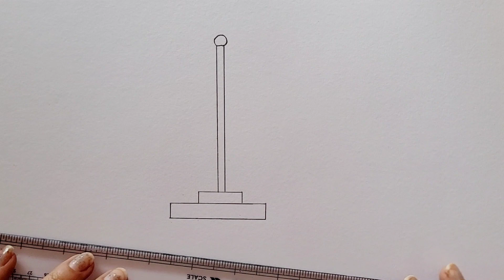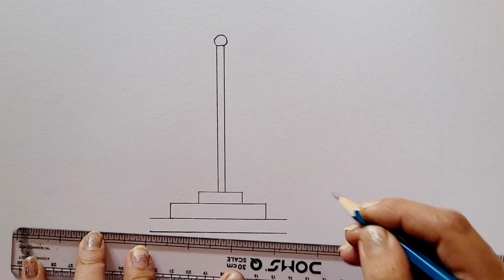Indian Flag Drawing | How to Draw Indian Flag Easy steps | Indian National Flag Drawing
how to draw national flag of india step by step
symbol of indian national flag

Hey Guys